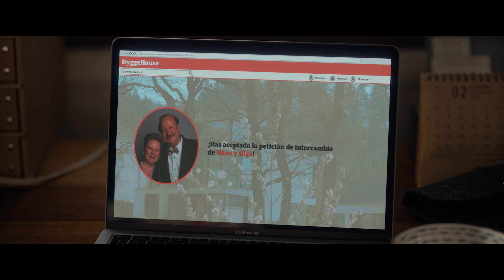El cuco Tráiler español